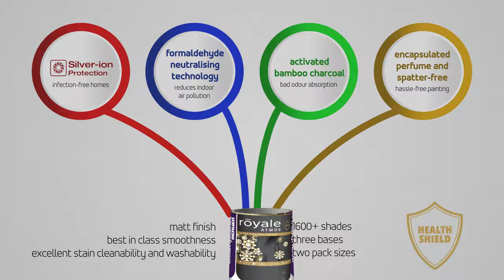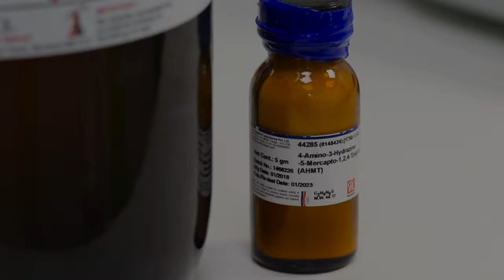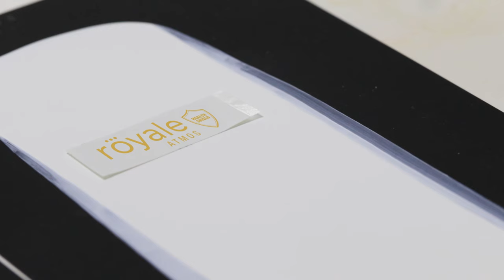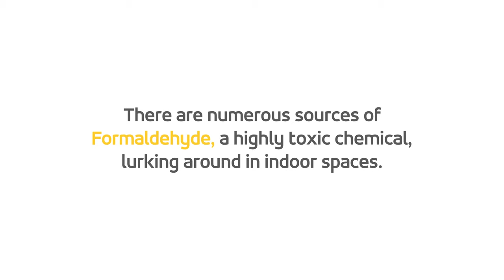Royale Atmos Health Shield | Formaldehyde Abatement Test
Did you know that indoor materials like wooden substrates, carpets, cooking gas and adhesives release Formaldehyde- a colourless gas which can lead to various neurological and respiratory complications. Royale Atmos Health Shield neutralizes indoor air pollutants like Formaldehyde by 80% within 24 hours of painting. Thus, refreshing the indoor air.